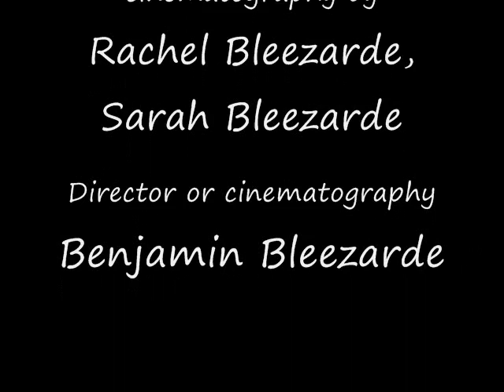the Attic (normal Edition)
the regular version of my third short film appropriately entitled, The Attic